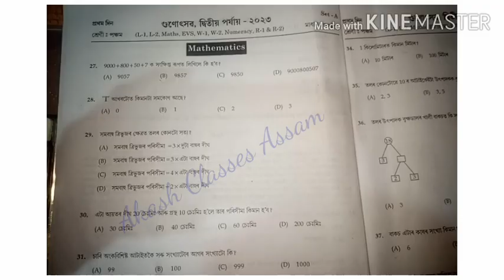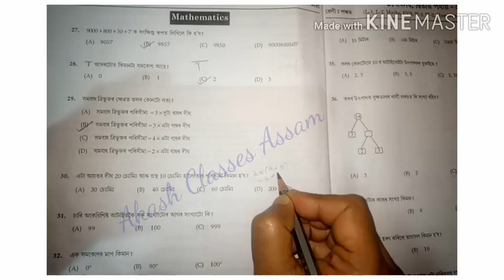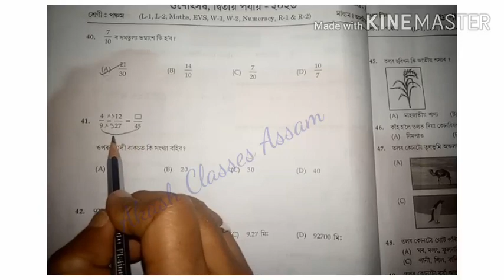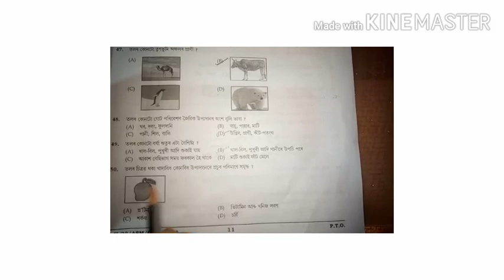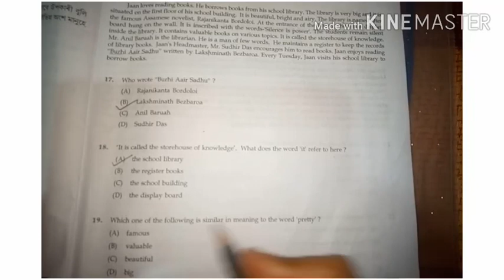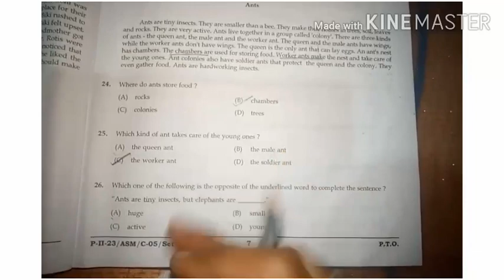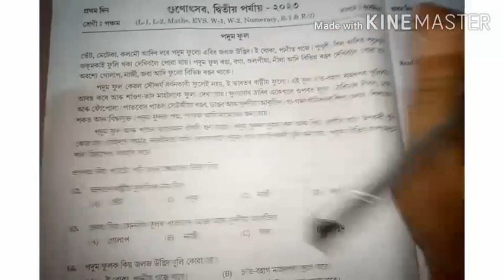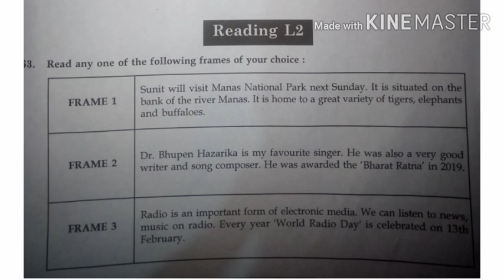Class 5 All Subjects Gunotsav (2nd Phase)2023 গুণোৎসৱ(প্ৰথম পৰ্যায়) প্ৰশ্নকাকতৰ সমাধান পঞ্চম শ্ৰেণী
Gunotsav (2nd Phase) 2023 👇👇👇👇👇👇👇

Class 6, 7, 8 & 9 👇👇👇👇👇
Self-Evaluation (স্ব-মূল্যাায়ণ)

Class IV👇👇👇👇👇

Class III👇👇👇👇👇

Class II👇👇👇👇👇

Class I👇👇👇👇👇